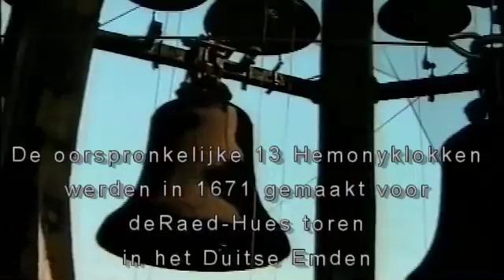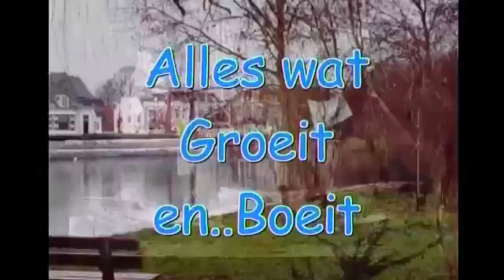St Laurenskerk Weesp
We beklommen de St. Laurenskerk in Weesp tijdens een concert van Gijsbert Kok;de vaste beiaardier van 1989 tot 2012..We bezochten hem in de top van de toren tijdens een concert  en bespraken zijn passie voor het Carillonspel.